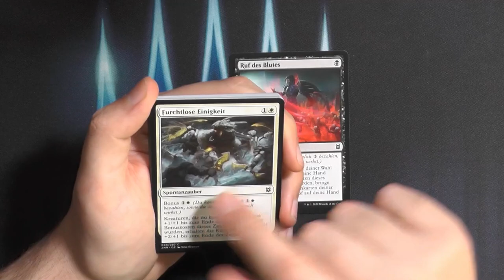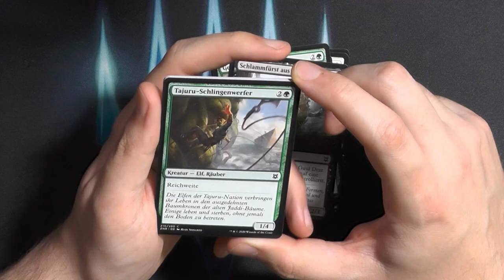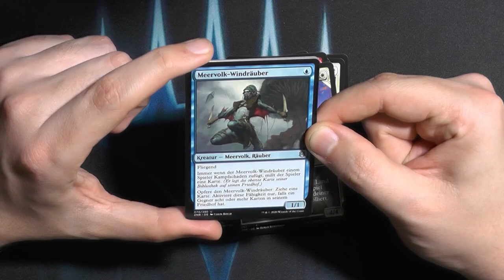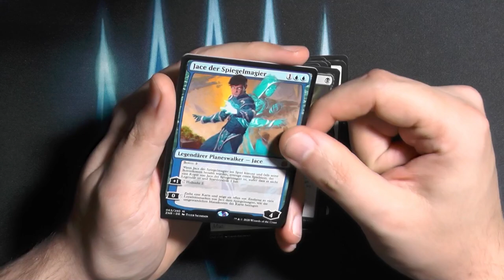Zendikars Erneuerung Draft Booster397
Damals als Draft Booster FAST noch cool war XD
Wie seht ihr Draft Booster heute?